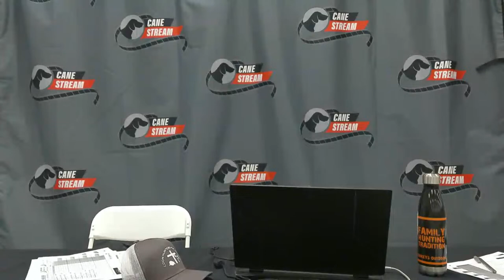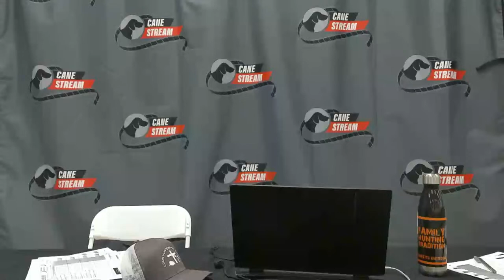2024 PKC Spring Super Stakes (Quarterfinal Results)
Friday night early round results